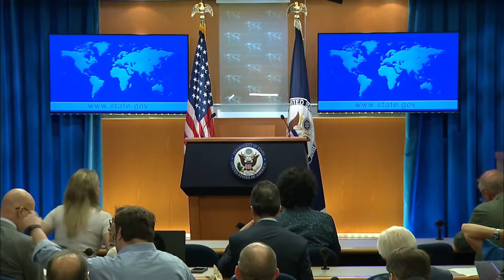„შეერთებული შტატები რუსული კანონის ავტორების მიმართ სანქციების დაწესებაზე ყოყმანს არ აპირებს“